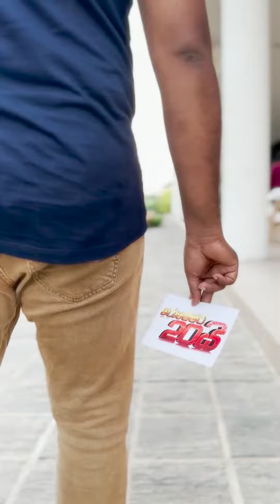27 March 2024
පරණ මතක අලුත් කරන සිංදු ටිකක් අහන්න ඔයාලා හැමෝම මාර්තු 29 හවස 7 ට රාජගිරියේ The Thaprobane එකට එන්න